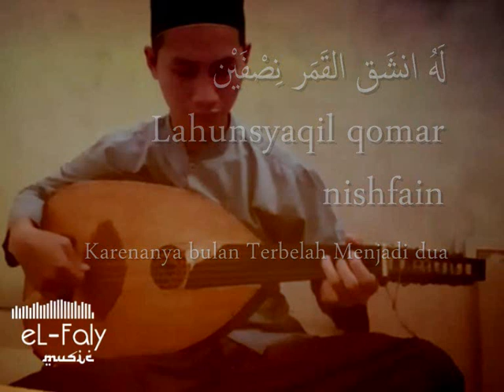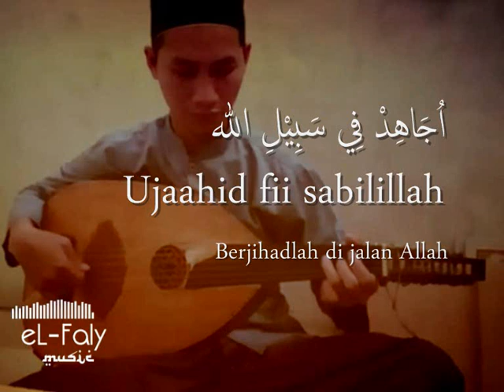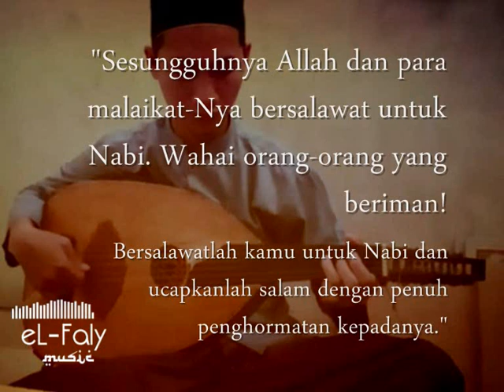eih el amal oud solo Gambus instrumental D - ايه العمل يااحمد - Eih El3amal Ya Ahmed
eih el amal solo oud Gambus instrumental D - ايه العمل يااحمد - Eih El3amal Ya Ahmed
semoga bermanfaat bagi penikmat musik islami, musik solawat dan gambus

versi nada lain kunjungi fanpage Sony eL-Faly di Fb

follow juga ig Sony eL-Faly ya